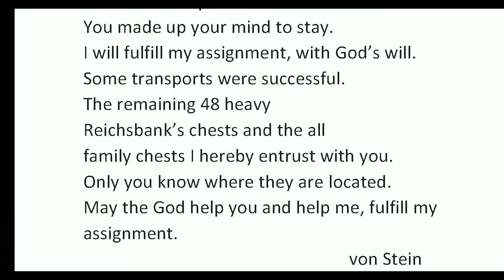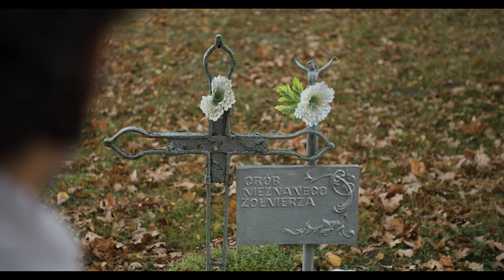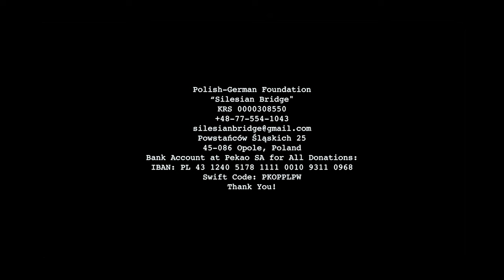Story of the French prisoners of war.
Six prisoners of war were brought from a local camp as free labor to aid the mission of hiding the deposits at Minkowskie. They did not survived...

Host: Bart Zelaytys
DOP: Filip Górski